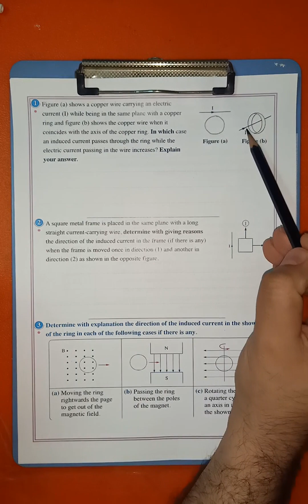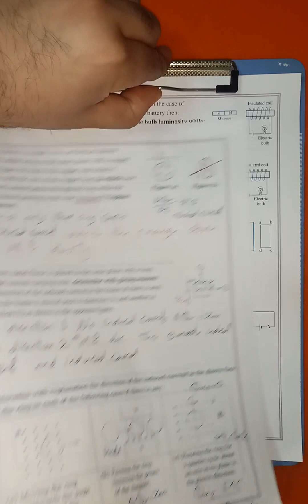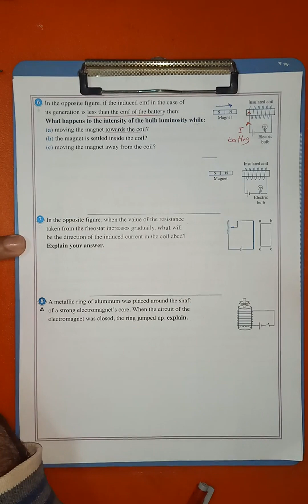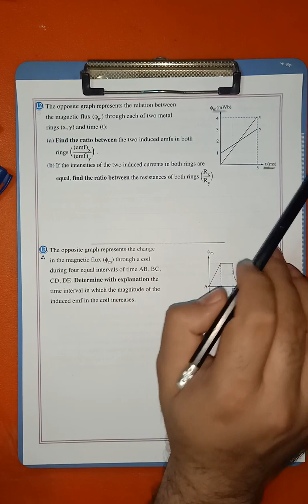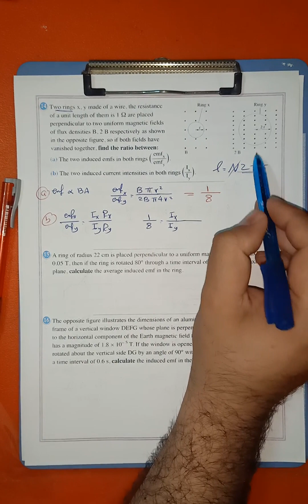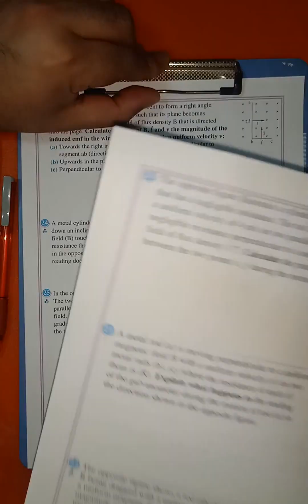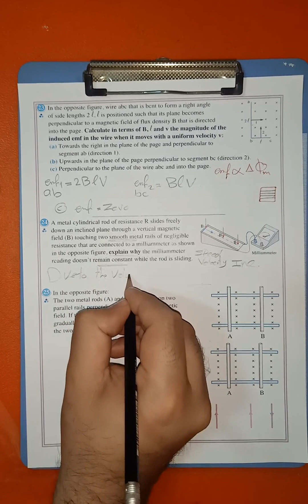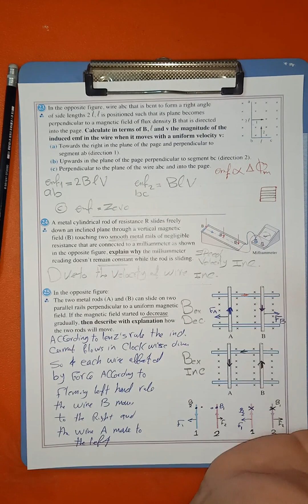Essay Chapter 3 lesson 1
Answer Essay Chapter 3 lesson 1
حل كتاب المعاصر الصف الثالث الثانوى